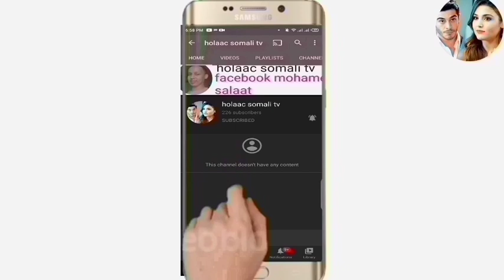SHEEKO RUN AH O aad U Cabsi BADAN 2020 horror afsomali ( 1 sheeko )gabar qurxon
I  record my voice over in this video hope you enjoy